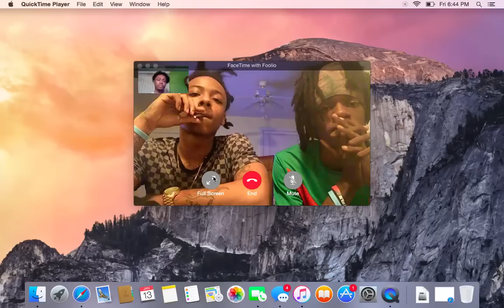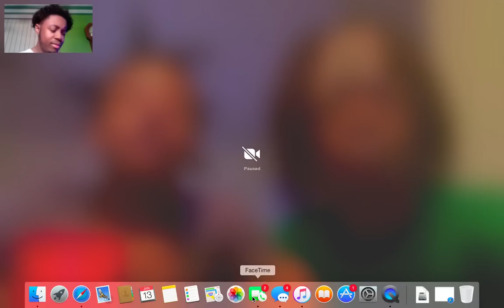Soulja K and Foolio interview